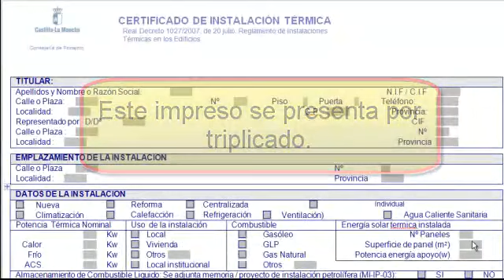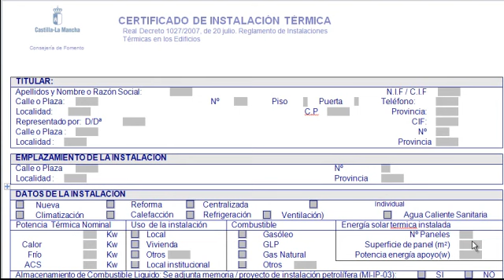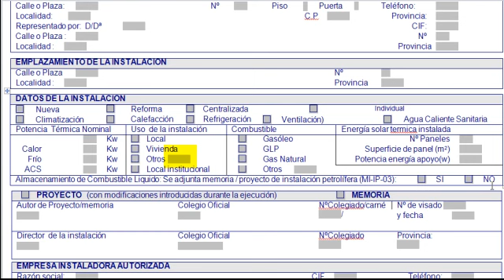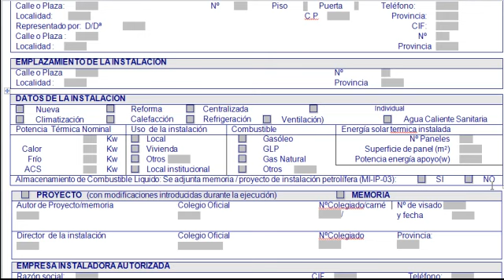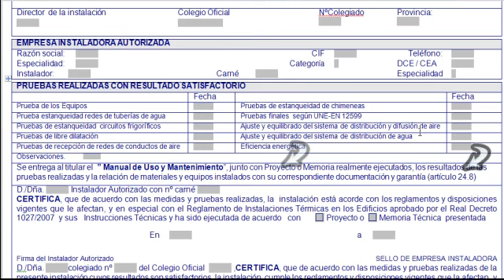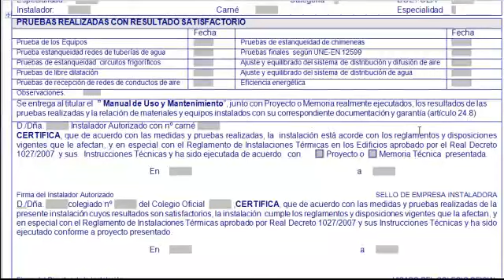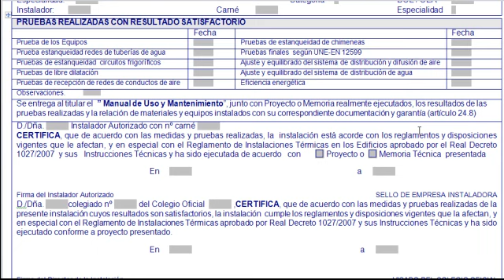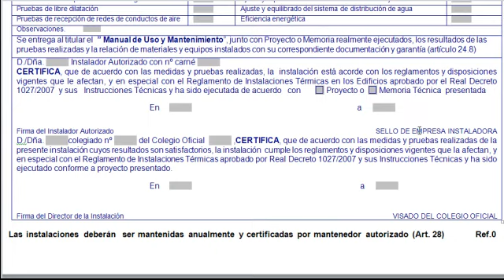video certificado instalacion termica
Video perteneciente al curso de realización y presentación de memorias técnicas de diseño.